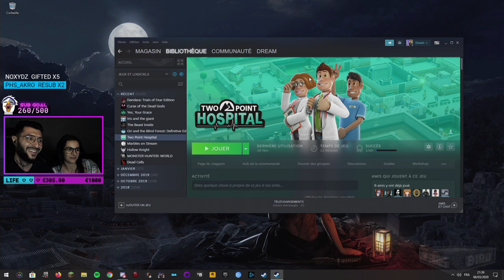Docteur j'ai un problème | Two Point Hospital (/w Mme Paranoi4k)